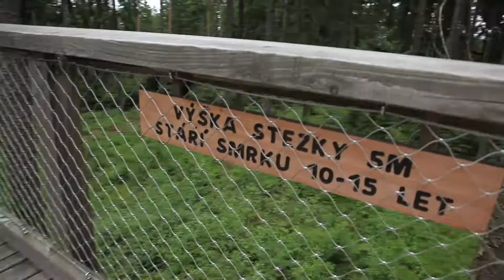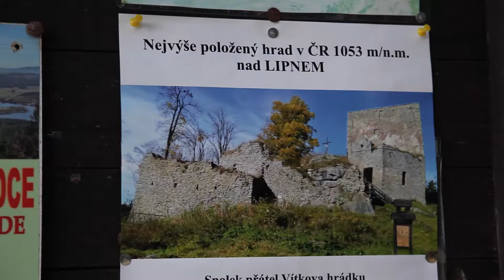KEMPOVÁNÍ na LIPNĚ (2016)